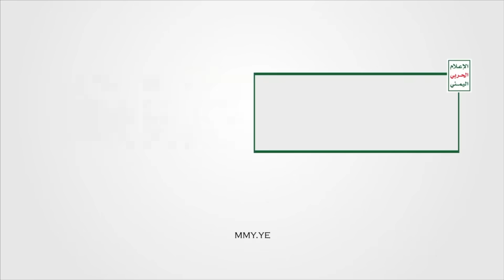BREAKING: 13 IDF Soldiers Killed, Hamas Leader NEUTRALIZED & Yemen DECLARES WAR | TBN Israel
TBN Israel's Yair Pinto reports from the frontlines of the Israel-Gaza War while on active duty with the IDF. Pinto reports on the IDF's operation into the Jabalia refugee camp where it captured a Hamas command post, discovering classified intel revealing the location of terror tunnels throughout northern Gaza. During the operation, 13 Israeli soldiers lost their lives. Pinto also reports that Yemen has declared war on Israel and fired a ballistic missile towards the Jewish State, which was intercepted by the IDF. Stay up-to-date with the latest developments here on TBN Israel.

Please join us in praying for the families of the soldiers who lost their lives, and for the peace of Jerusalem.

WATCH full episodes of Insights: Israel & The Middle East for free